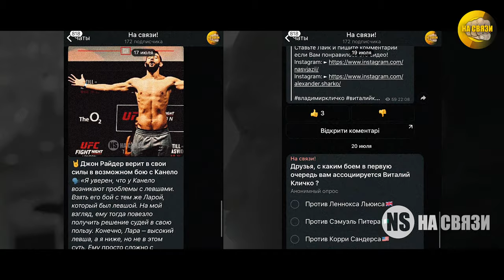ЭДРИЭН БРОНЕР. Поплатился за понты. История САМОГО ДЕРЗКОГО боксера, которого усмирил МЭННИ ПАКЬЯО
Эдриен Бронер - Самый дерзкий и проблемный боксер с разрушительной мощью бокса по прозвищу "Проблема". Он мог стать великим боксером своего времени, у него было все - отличная работа рук, скорость ног. Его таланту и способностям могли позавидовать многие боксеры, но он решил по другому и все просрал. Но история бокса имеет свои примеры возвращения в ринг...

Великий талант Бронера похоронили тусовки, алкоголь и распутная жизнь. Сейчас Эдриэну ещё только 30 и быть может мы ещё увидим его возвращение на ринг. В СМИ время от времени появляются новости о том, что он может провести бой с Райяном Гарсией, Шакуром Стивенсоном, или кем-то из топов 1 полусреднего веса. Жизнь не предсказуема и мы не будем категоричны, никогда не говори никогда. Быть может, постарев американский талант возьмётся за голову и вернётся в ринг намного сильнее...